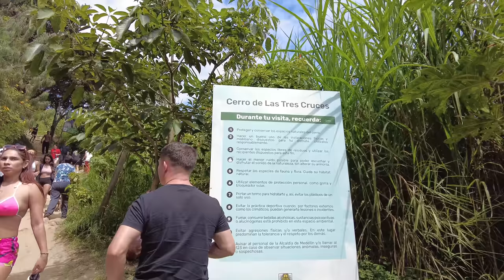HOW THEY KEEP IN SHAPE CERRO DE LAS TRES CRUCES MEDELLIN 🇨🇴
THE CERRO TRES CRUCES LOCATED IN THE CITY OF MEDELLIN IS VERY POPULAR FOR RECREATIONAL AND SPORT ACTIVITIES